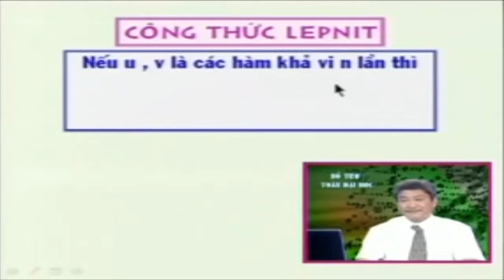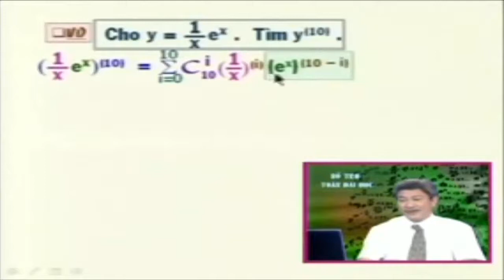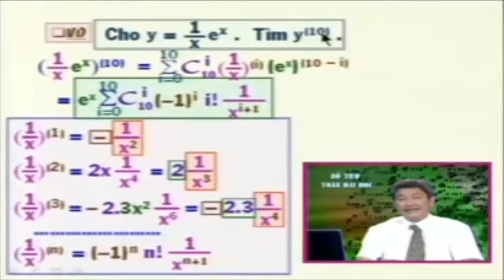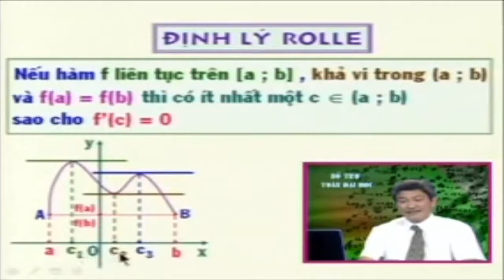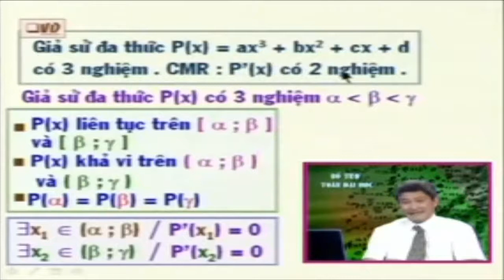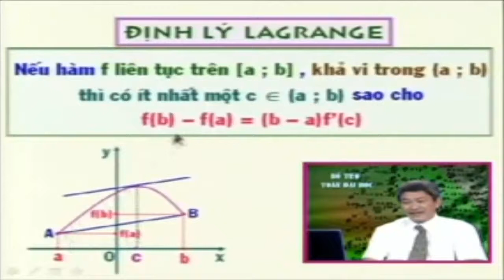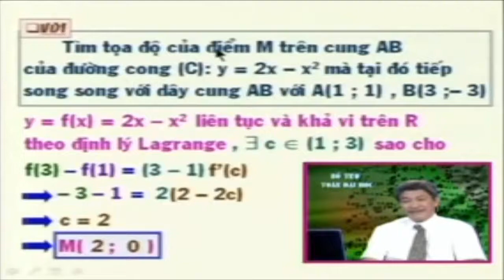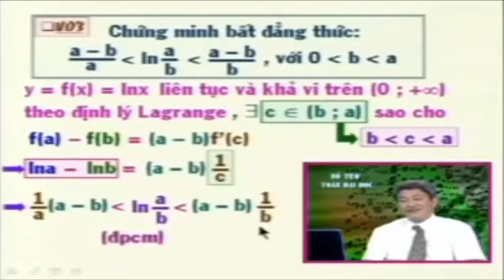Công thức Lepnit - Toán cao cấp Hàm Một Biến